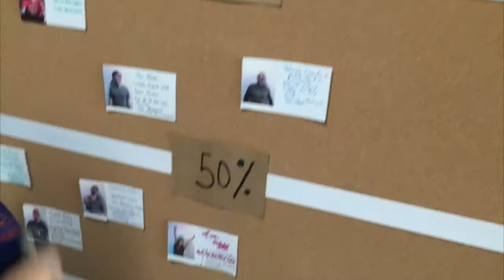What A Thing - Volume: 1 | Episode: 5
Sarah brags on her students crushing academic milestones, Reagan does yoga, we welcome over 20 new students to the program and invite Kanye West to join PelotonU!